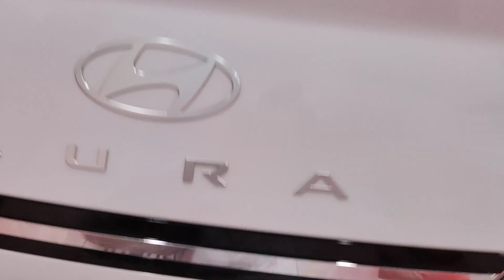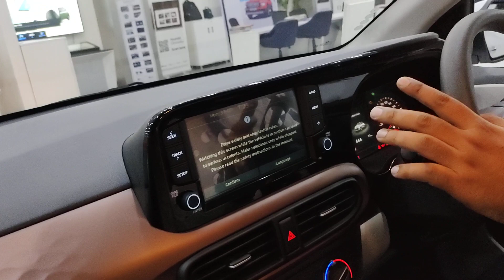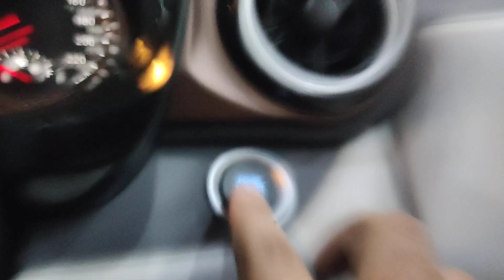🔥AURA SX PETROL+CNG 2023🔥 EX SHOWROOM 8.90